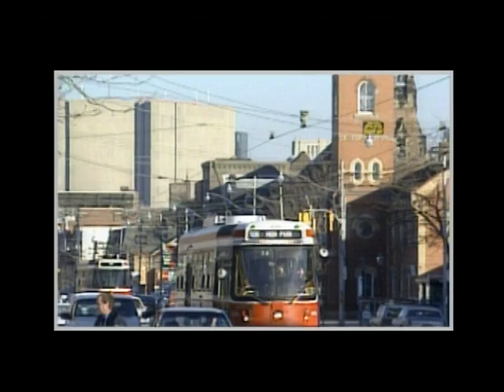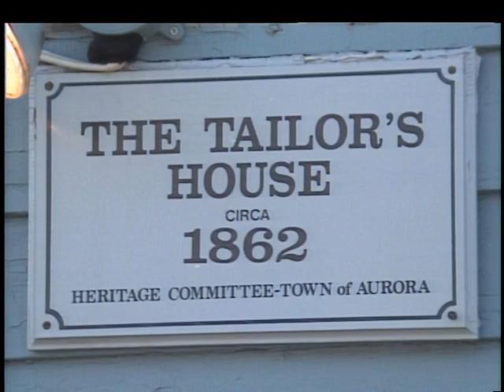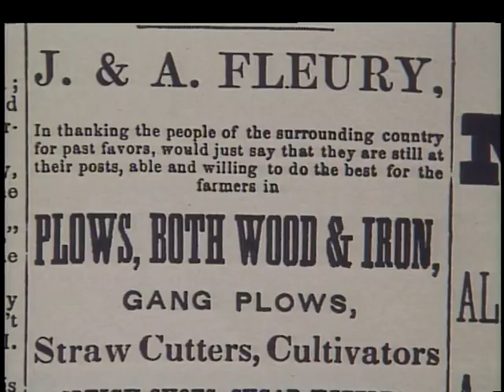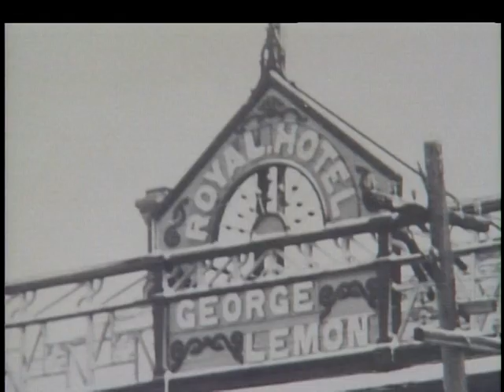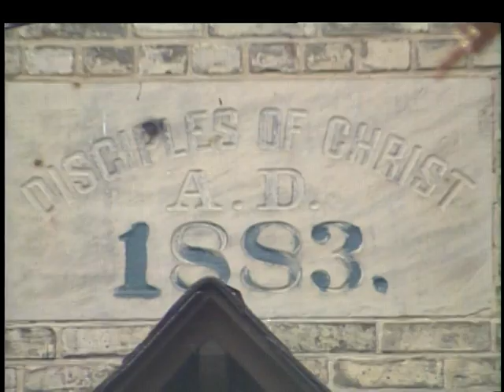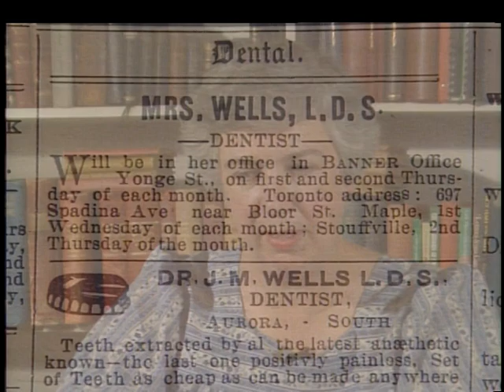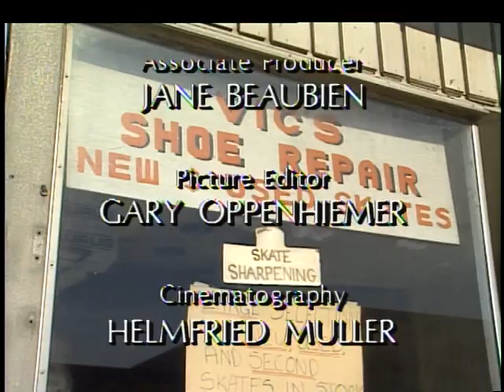Aurora, Ontario, Canada